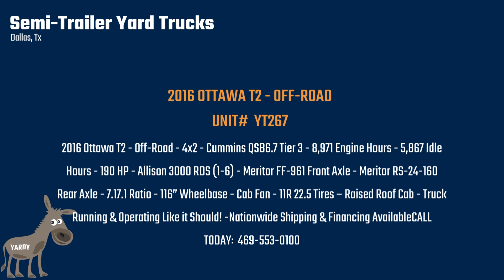2016 Ottawa T2 - Off-Road - Yard Spotter Truck - Unit YT267 - For Sale: Dallas, Tx - $35,000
2016 Ottawa T2 - Off-Road - 4x2 - Cummins QSB6.7 Tier 3 - 8,971 Engine Hours - 5,867 Idle Hours - 190 HP - Allison 3000 RDS (1-6) - Meritor FF-961 Front Axle - Meritor RS-24-160 Rear Axle - 7.17.1 Ratio - 116” Wheelbase - Cab Fan - 11R 22.5 Tires – Raised Roof Cab - Truck Running & Operating Like it Should! -Nationwide Shipping & Financing Available

Unit YT267

Trade-In Equipment

We Buy Equipment & Welcome Trade-Ins: If you have equipment, you are currently not using and would like to get some value for it - We Buy all types - Yard Mule Runners, Non-Runners, Parts Trucks - Dry Vans - Storage Trailers

Semi-Trailer Yard Trucks
Open Days: Monday – Friday
Open Hours: 8:00 AM to 5:30 PM